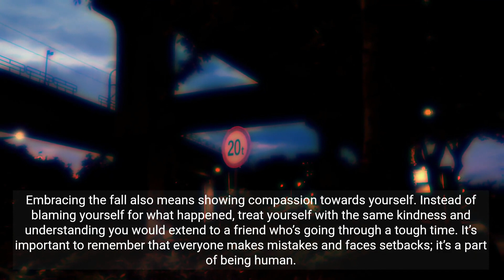Rising Strong : Healing and Growing After a Fall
The process of healing and growing after a fall and Rising Strong, be it physical, mental, or emotional, is a journey worth taking. Rising strong isn’t about avoiding the fall, but rather about learning to pick ourselves up, brush off the dust, and grow stronger from the experience.